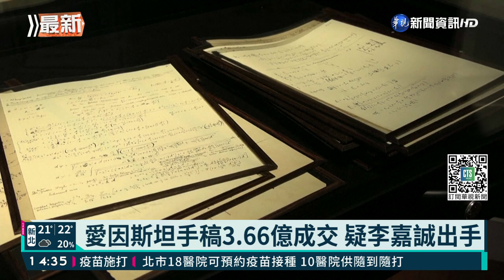愛因斯坦手稿3.66億成交 疑李嘉誠出手｜華視新聞 20211125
已故天才物理學家愛因斯坦的廣義相對論手稿，在23日拍出1170萬歐元，約新台幣3.66億元的高價，而香港媒體《星島日報》引述消息人士報導，買家正是香港富商李嘉誠。